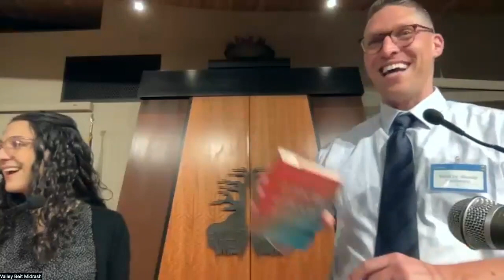Sherman Minkoff Memorial Lecture: Ancient Wisdom to Mend Our Broken Hearts and World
A hybrid event (in-person and virtual) by Rabbi Sharon Brous

The event was co-hosted by Temple Solel

About the Event:
The Amen Effect: Ancient Wisdom to Mend Our Broken Hearts and World, makes the case that in an era of loneliness, social alienation, and ideological extremism, our deepest spiritual work is finding our way to one other—in celebration, sorrow, and solidarity. Relationships of care and curiosity, Brous argues, are essential to both personal healing and social change. This is how we reawaken our humanity.

About the Speaker:
Sharon Brous is the founding and senior rabbi of IKAR, a trail-blazing Jewish community based in Los Angeles. Built-in 2004, IKAR has grown into a diverse, dynamic, multi-generational community, one of the fastest-growing and most influential in the country. Brous has been named #1 Most Influential Rabbi in the U.S. by Newsweek/The Daily Beast. She blessed both President Obama and President Biden at their National Inaugural Prayer Services, and her TED Talk “Reclaiming Religion” has been viewed 1.5 million times. Her work has been featured in the New York Times, Los Angeles Times, and Washington Post. A New Yorker at heart, she’s grown deeply enamored of the sunshine and promise in Los Angeles, where she lives with her husband and children.

The event was presented in loving memory of Dr. Sherman Minkoff